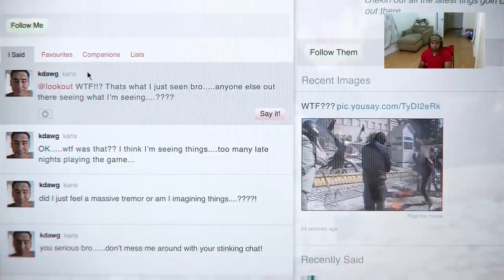Devil may cry mission 19 Face of the demon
Here guys playing my favorite game i been playing devil may cry since i was like 6 years old and since then i hace been in love with this game thanks everyone for watching -- Watch live